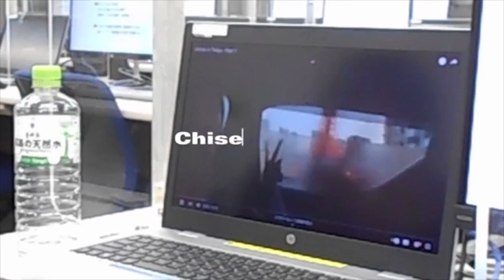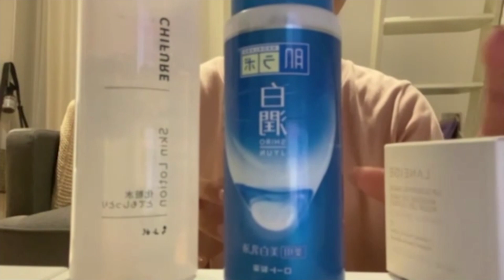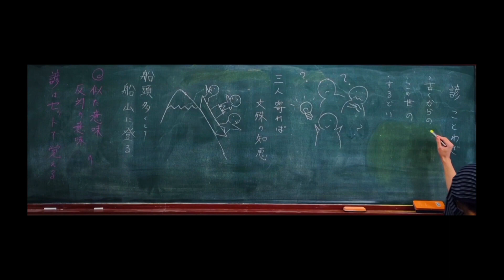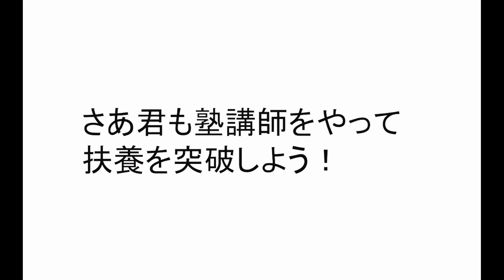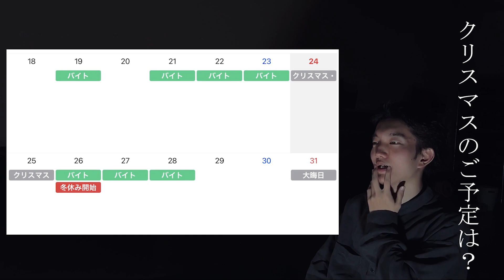「吉祥寺でまなぶ大学生」の紹介動画 ④（13～15人目）【吉テレ×成蹊2023】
吉祥寺テレビジョン×成蹊大学経済学部現代経済学科のコラボ授業！
学生が映像制作を学び、街へ飛び出します。

学生の紹介動画も今回でラスト！
密着インタビューによるVlogやバイト先まで出向いての撮影、
２カメを使っての撮影など工夫や努力の見える渾身の作品をどうぞ！

⑨～Vlog★蹴球部マネージャーChiseiの2days vlog🧖🏻‍♀️✨🩵～

撮影・編集：今井凜子
出演：佐藤千聖

⑩～リアルな S 塾講師の実態とは ～

撮影・編集：野川 岳
出演：山見泰輝

⑪～下の名前を言ってからフルネームで言うとカッコいいらしい～

撮影：矢内雅基
編集・出演：寺北龍之介

この動画は、2023年度の成蹊大学経済学部『実践ゼミナールB』の取り組みの一環として制作されました。